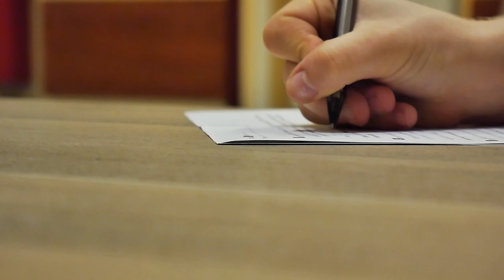Drużyna nr 76 - Pierwsze Wybory do Parlamentu Europejskiego